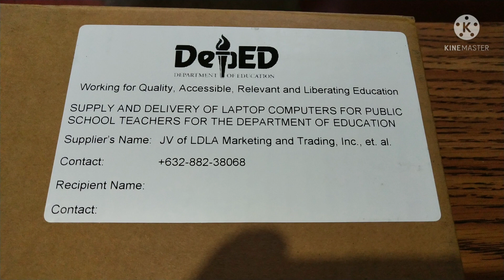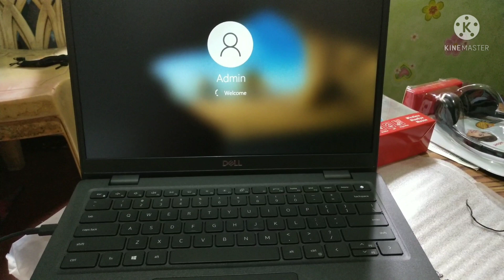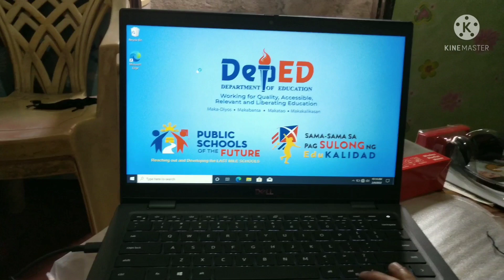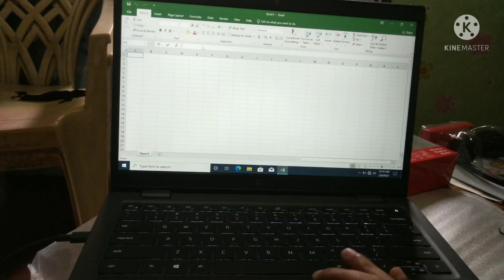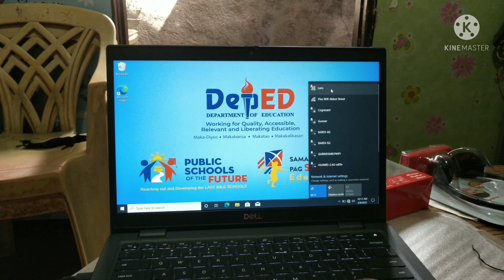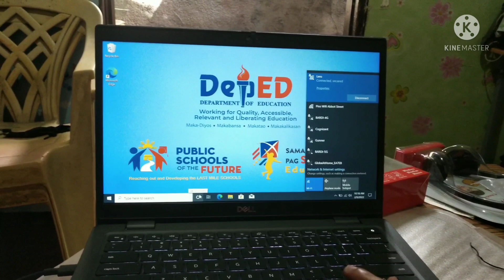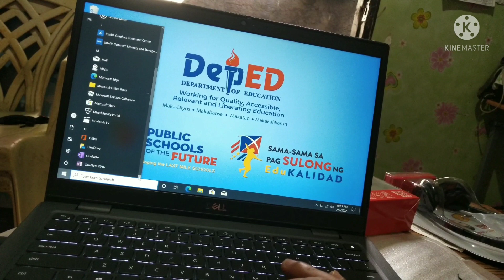DepEd laptop unboxing. @SirGlennTV0402 sirglenntv depedphilippines sulongedukalidad 🙏🙏🙏🇵🇭🇵🇭🇵🇭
Pasasalamat sa DepEd Computerization program.